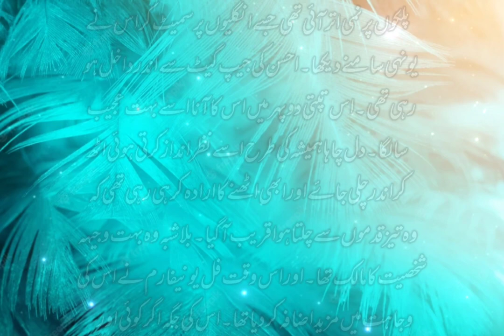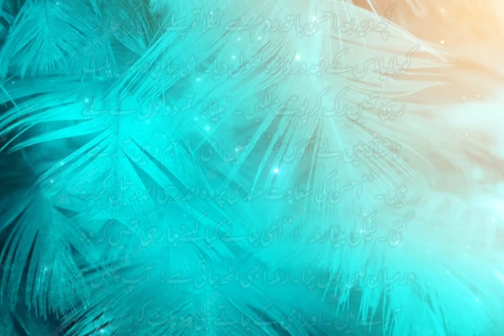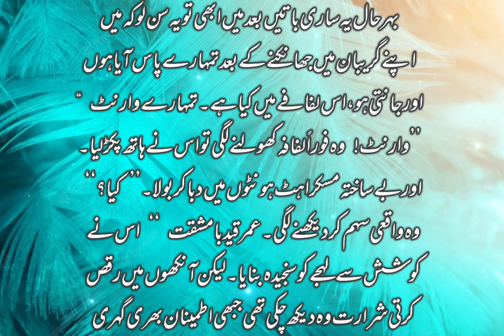Forced Marriage Based | Sab Manzoor Hai | Nighat Abdullah | Complete Novel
Nighat Abdullah

❤️ Romantic Novel

❤️ Forced Based Marriage

❤️ Sab Manzoor Hai Audio Novel

❤️ Complete Novel